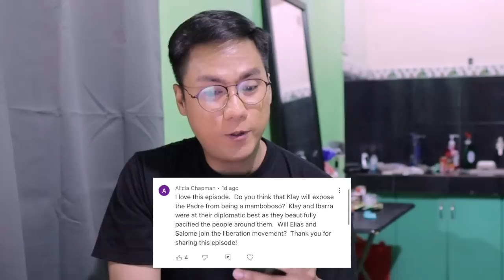FULL EPISODE 42 - Maria Clara At Ibarra (Higher Quality)